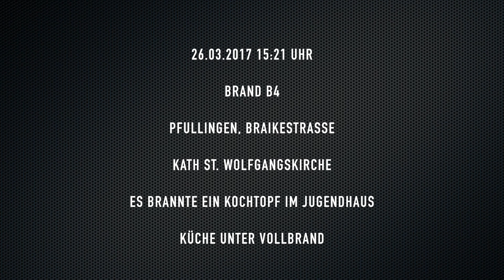Kurzbericht: KÜCHENBRAND im kath. GEMEINDEZENTRUM - (Wachs im Kochtopf löst Feuer aus) - [E]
[E] - PFULLINGEN - Kurzbericht: Wachs im Kochtopf löst Feuer aus. Küchenbrand im kath. Gemeindezentrum, Feuerwehr löscht Brand ab.

[ Pfullingen (RT): Brand in Gemeindezentrum

Zu einem Brand ist es am Sonntag im Katholischen Gemeindezentrum in der Braikestraße gekommen. Zahlreiche Rettungskräfte waren im Einsatz. Am Sonntagvormittag war ein 19 Jahre alter Helfer mit Aufräumarbeiten im Jugendraum beschäftigt. In diesem Zusammenhang beabsichtigte der junge Mann einen Topf mit Wachsresten auf einem Herd zu erhitzen. Als der Helfer die Räumlichkeiten für einige Zeit verlassen musste, vergaß er den auf dem eingeschalteten Herd stehenden Topf. Gegen 15.20 Uhr kehrte der junge Mann zurück. Als er die Tür öffnete, quollen ihm bereits dichte Rauschschwaden entgegen. Geistesgegenwärtig blieb der junge Mann draußen und verständigte die Rettungskräfte. Mit Atemschutzgeräten ausgestattete Feuerwehrkräfte betraten die Räume und löschten das Feuer, welches vom Kochtopf bereits auf Teile der Kücheneinrichtung und der Decke übergegriffen hatte. Die übrigen Jugendräume wurden durch Rauchgase in Mitleidenschaft gezogen. Da das gesamte Gemeindezentrum zur Brandzeit menschenleer war, wurden keine Personen gefährdet. Ein direkt über den Jugendräumen gelegener Kindergarten verlegt am Montag seinen Betrieb vorsorglich in andere Räumlichkeiten. Der bei dem Brand entstandene Sachschaden wurde auf mindestens 5.000 Euro geschätzt. (sh)

Video by DREAMCATCH Media Solutions (Partner bei Shooter-Media-TV)

©Shooter-Media-TV/Stuttgart - 03/2017 -  Pfullingen  - Sony HXR MC200E - Full HD

Infoboard:

[E] = Einsatzdokumentation
[F] = Fahrzeugvorstellung/Fahrzeugpräsentation
[JF] = Jugendfeuerwehr
[V] = Vorführung/Demonstration

Ereignis- und Filmdatum:
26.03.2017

Eingesetzte Hilfs- und Rettungskräfte:
Feuerwehr Pfullingen
Rettungsdienst Reutlingen
DRK Pfullingen
Polizei Reutlingen

Einsatzzeit/Einsatzdauer:
unbekannt

Genaue Örtlichkeit:
Braikestraße im dortigen katholischen Gemeindezentrum in Pfullingen [LK: Reutlingen]

Unsere Referenz:
Feuerwehr: